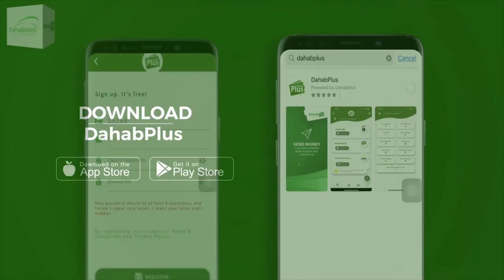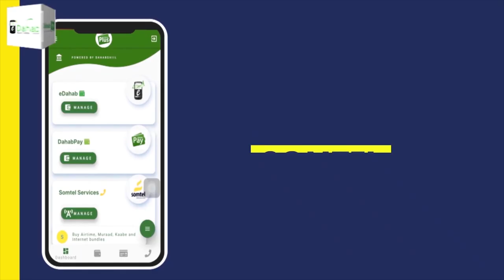"Madaxweyne Coldoon wasiirka Maaliyada ka dhig waa nin Aamin ahe..." Xildhibaan Axmed Yaasiin.